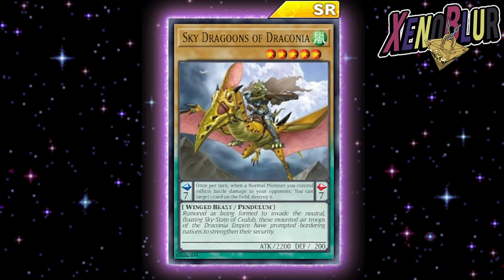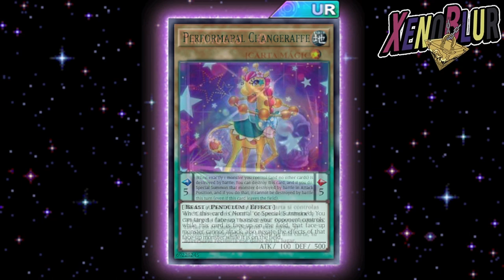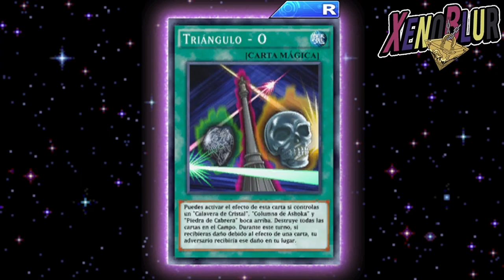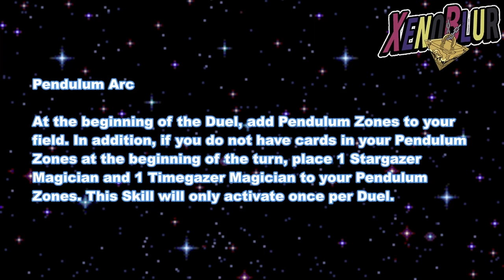ACTION DUELS y Nueva Oferta FILTRACIONES | Yu-Gi-Oh! Duel Links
Filtraciones que incluyen los action duel muy pronto en el juego al igual que una oferta con la lanza prohibida y caliz

0:00 Gracias por ver el video =D
0:28 Action Duel
1:18 Cartas
4:28 Duelos Tag
5:16 Habilidades
6:53 Nueva oferta